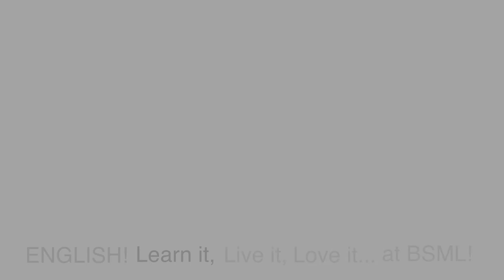Giorgia from Italy | Boston School of English